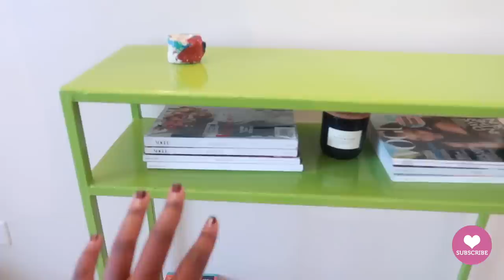A MINI CLOTHES HAUL | Nelly Mwangi